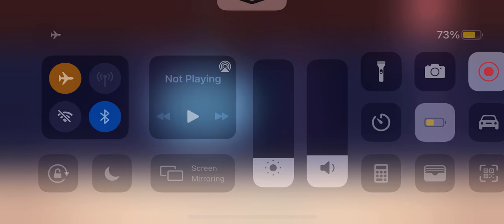COOL ROLLER COASTER ENDLESS LEARNING